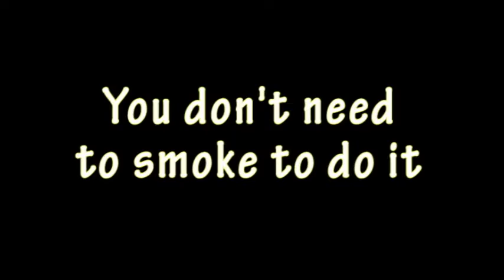Harlequin's Pipe by Juan Pablo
Great Cigarette Routine! The magician makes cigarettes appear and disappear, in a simple and very magical way. All mixed with appearances of cigarette holders, lighters and, for a memorable ending ... the appearance of a pipe!

Harlequin cigarette holder is a really nice cigarette effect that can be used in a cigarette routine as impromptu or like a magic gag. It was popularized by the great Cardini in his act. Now, Juan Pablo has added an unexpected ending. The pipe!

A black cigarette holder appears. The performer reaches in the air and catches a cigarette, it is pushed into the ear and appears in the holder! Now the cigarette is removed from holder and vanishes.
The cigarette appears in the holder again and the magician produces a lighter, and when you will light the cigarette, the holder transforms into a pipe!

• Fantastic routine, simple and impactful.
• As no lit cigarettes are required, the routine is perfect for anyone.
• All the necessary is included, except the lighter (you can use your own).